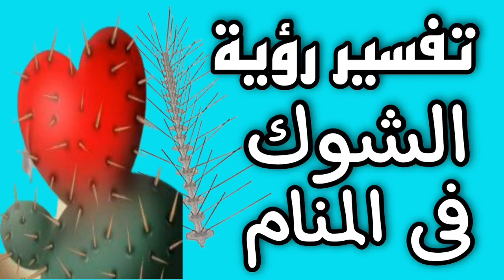تفسير رؤية الشوك فى المنام للعزباء والمتزوجة والحامل والمطلقة والرجل